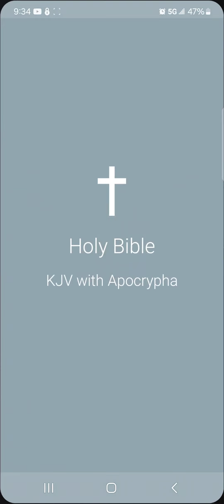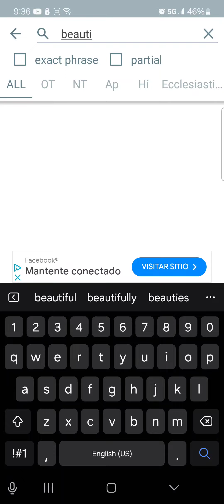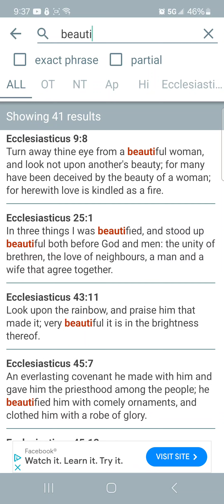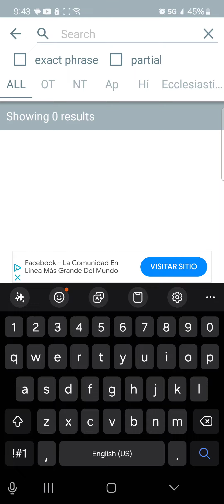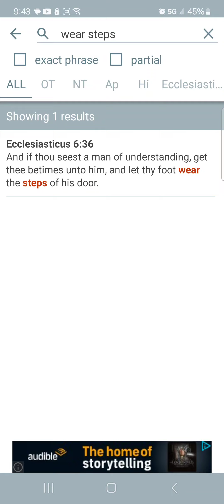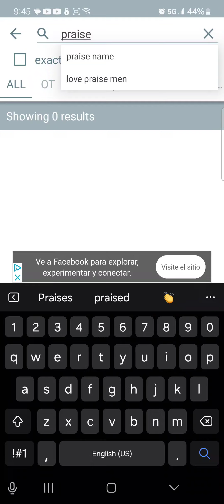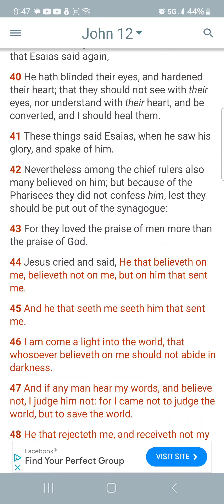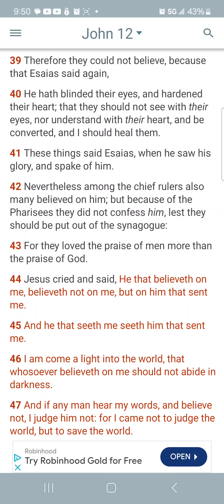You are the company you keep